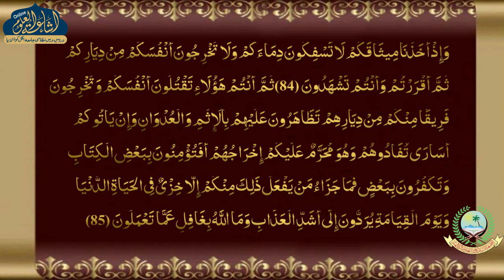TARJAMA E QURAN 21 | ARABIC 3 | MAULANA AB HASIB SAHAB | ISHAATUL ULOOM ONLINE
ترجمه قرآن
درس نمبر 21
الصف الثالث
مولانا عبد الحسيب صاحب

Jamiaislamiaishaatululoom.com